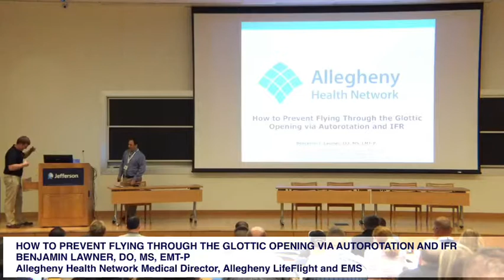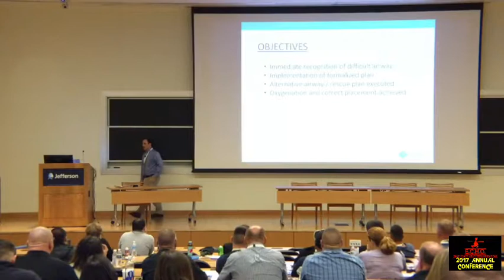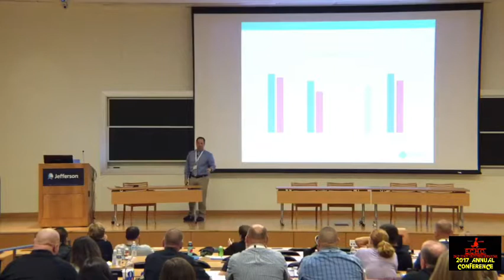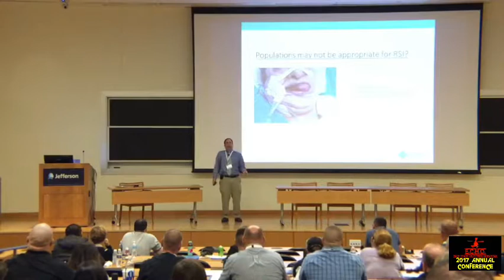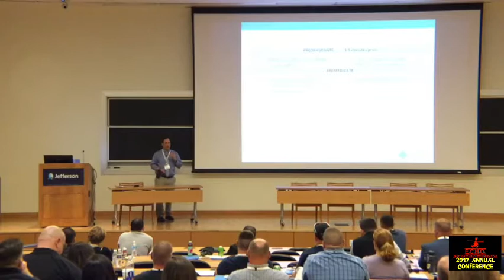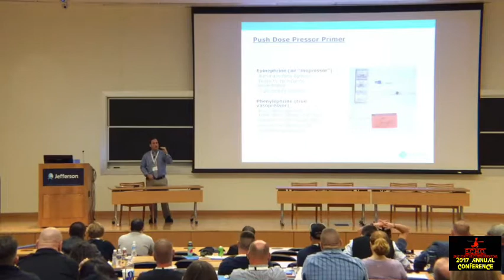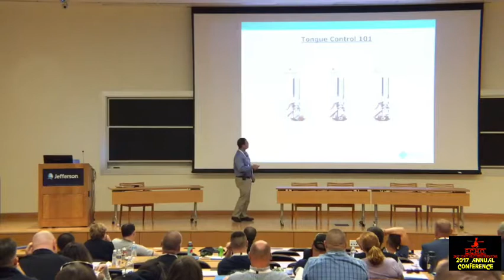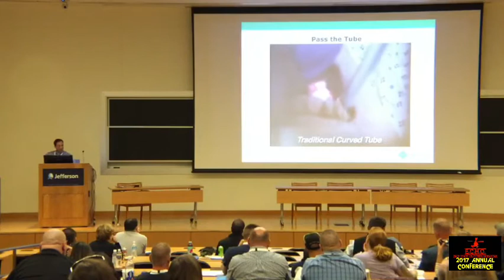HOW TO PREVENT FLYING THROUGH THE GLOTTIC OPENING VIA AUTOROTATION AND IFR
BENJAMIN LAWNER, DO, MS, EMT-P
Allegheny Health Network Medical Director, Allegheny LifeFlight and EMS